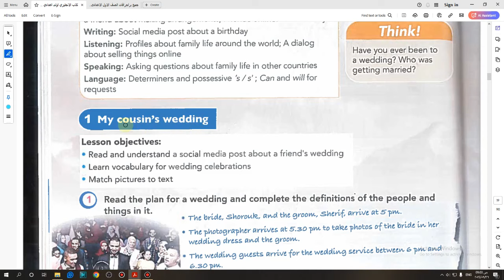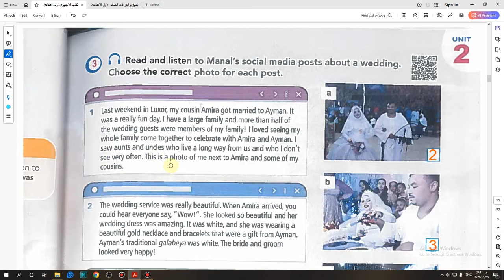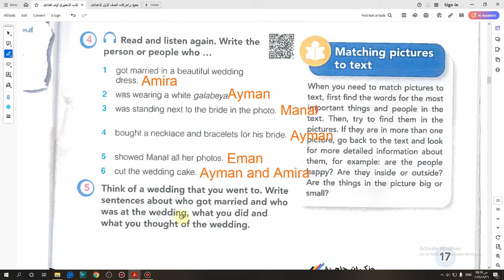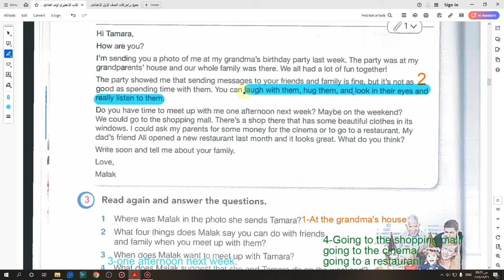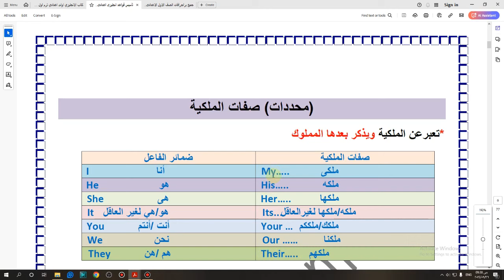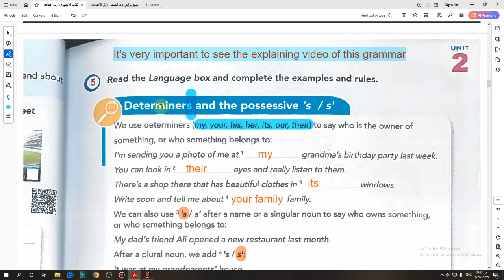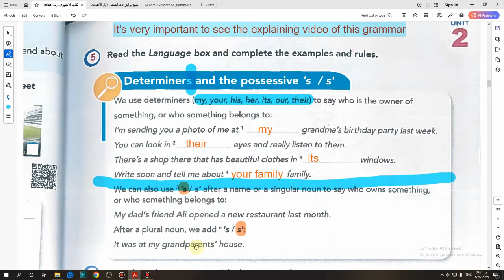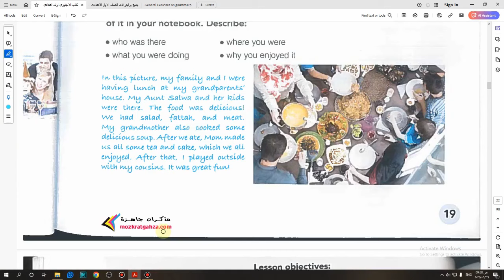اجابات كتاب المدرسة أولى اعدادى المنهج الجديد 2025 الوحدة التانية الدرسين 1و2 صفحة (16-19)